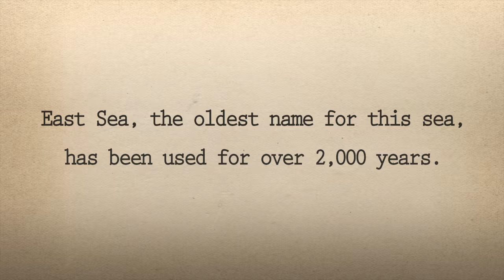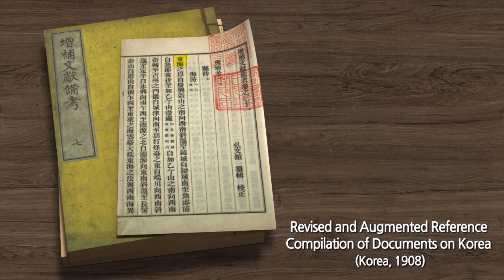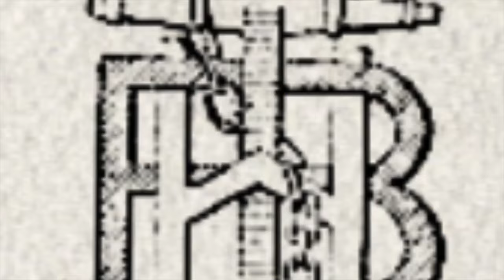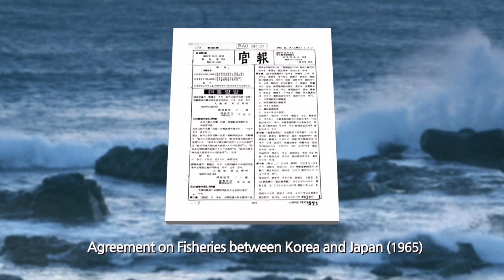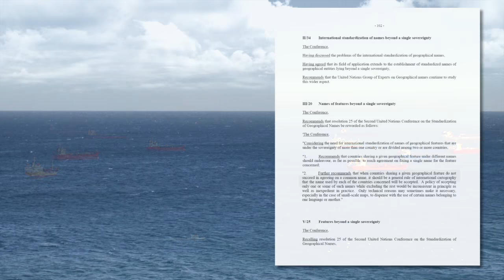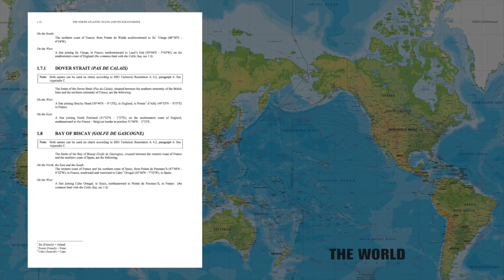East Sea, The Name from the Past, of the Present, and for the Future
This video was produced by the Ministry of Foreign Affairs of the Republic of Korea in order to share the historical significance of the name, “East Sea,” which has been used for over 2,000 years, and legitimacy of the indication “East Sea” in accordance with resolutions of relevant international organizations based on objective historical facts.

대한민국 외교부에서 제작한 동해 동영상입니다.
외교부 동해 동영상은 2천년 이상 불려 온 동해 명칭의 역사성과 함께 관련 국제기구 결의에 의한 동해 표기의 합리성 등을 객관적 사실을 토대로 설명하고자 제작하였습니다.
이 바다의 가장 오래된 이름, 동해에 관심있는 분들의 많은 시청 바랍니다.